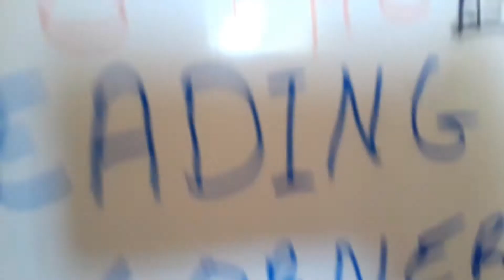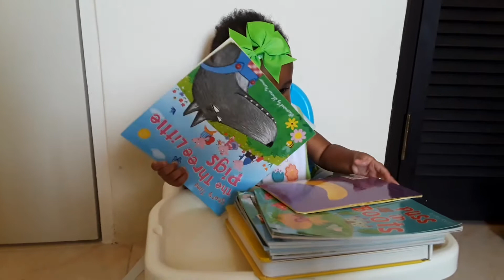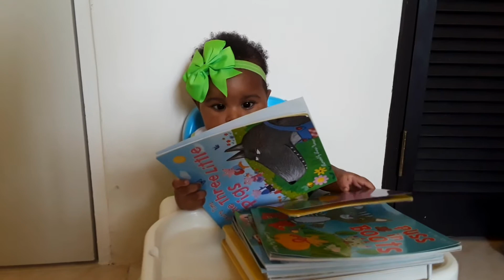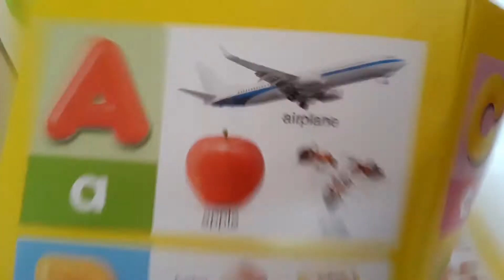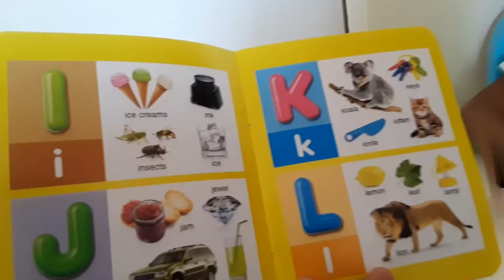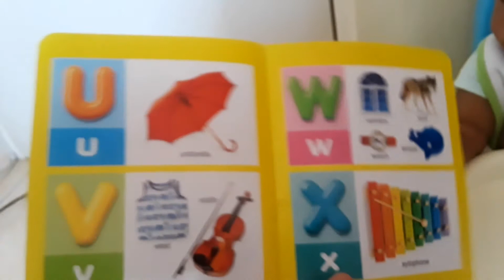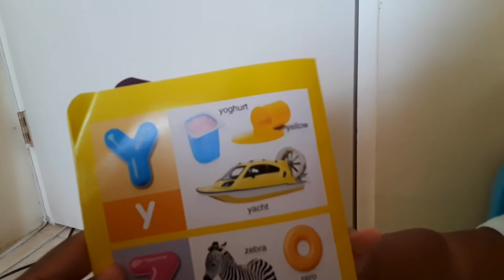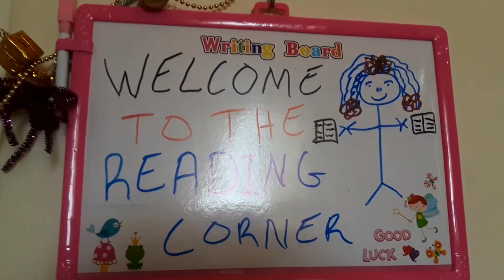MOM READS TO ME | Fun Educational Learning Books | My First Book ABC | Education | Activities| Learn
Hi beauties this is MOM READS To Me | Fun Educational Learning Books | My First Book ABC | Education | Activities| Learn was when nalani was about 6months in this video MOM READS TO ME I am reading to nalani and she is super busy doing all sort of stuff lol. I hope you will enjoy this video as much as we do thank you all we love you.

📲Switch to 1080p or the highest quality available📲

🍭🍁My most watch videos: 🍁🍭

📲🏵SOCIAL MEDIA 📲🏵

Nalani’s Instagram: nalanis_beauty